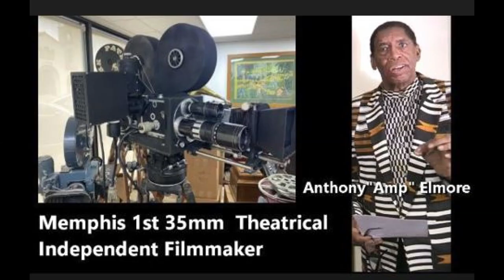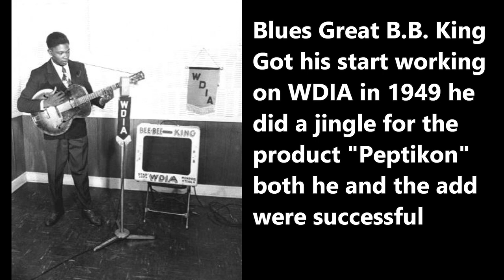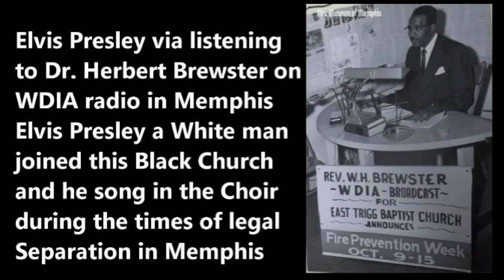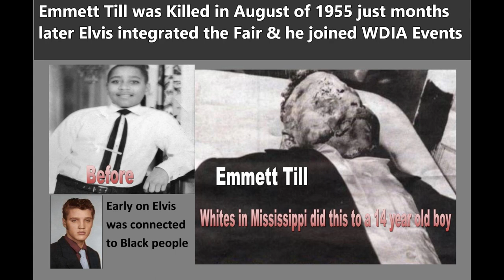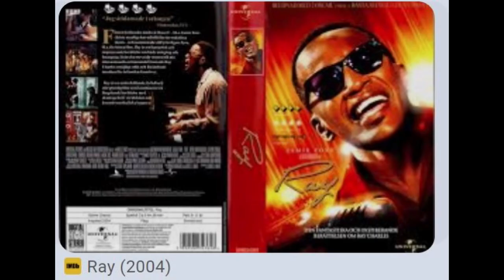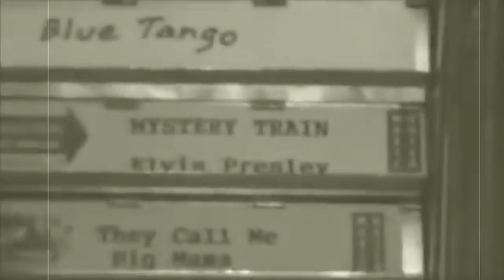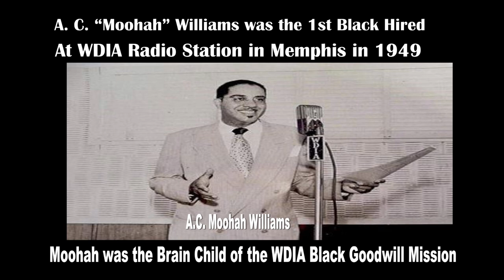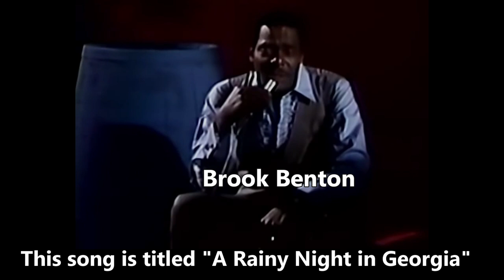Black Memphis History WDIA Radio Station The Cause of Black Memphis Cultural Revolution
This video titled "Black Memphis History WDIA Radio Station The Cause of Black Memphis Cultural Revolution" was written, produced, directed,  narrated an uploaded by Anthony "Amp" Elmore.  Elmore is better known in his home town of Memphis, Tennessee as "The Five Time World Kickboxing Champion."
Unknown and untold in Memphis, Tennessee Elmore is the father of Independent Theatrical Filmmaking in Memphis.  Elmore in 1988 wrote, produced, directed in starred in his semi-autobiography "The Contemporary Gladiator."

Via Memphis White Supremacy, Racism and Black own Black Racism Elmore has never been acknowledged as the "Father of Memphis Independent Theatrical Filmmaking."

Memphis, Tennessee is the largest and most populated Black City in America whereas it was on April 4, 1968 when Dr. Martin Luther King Jr. was Assassinated in Memphis.   Memphis, Tennessee has both a troubled past and Present.   Shamefully Memphis the largest populated African/American city in America does not have a Black history museum and Black Memphis history has never been chronicled.

Elmore made the decision to use his filmmaking skills to chronicle  Black Memphis history.  The video is part of the series of Black Memphis History.  Elmore note that while WDIA Radis Station has been in operation as a Black Cultural Station Elmore never found a detailed WDIA Radio story.

There have been many stories written about WDIA whereas it is the 1st Black radio station in America.  Anthony "Amp" Elmore who was born in Memphis in 1953 has a long and profound insight into the WDIA radio station.

Elmore explains that I was outright born listening to WDIA radio whereas Elmore can write about WDIA from his insight who lived and experienced WDIA radio.

While not told in this story but one of the greatest influences regarding WDIA was being a part of the WDIA baseball League.  While Elmore never played Baseball his brothers played for the WDIA League whereas such memories are ingrained about the WDIA Baseball League.

Elmore remembers seeing the WDIA bus for the handicap everyday picking up one of the handicap youth.  Elmore who lead the 1st 18 year old Voter registration recalls being on the Nat D. Williams talk Show.
Elmore via being a World Kickboxing Champion appeared many times on WDIA Radio.
Elmore knew WDIA Black Station managers Chuck Scruggs and Ernie Jackson.   Elmore has known WDIA radio  personalities Bev Johnson and the Late Bobby Ojay for years.

Elmore remembers when Stan Bell was just hired by WDIA. Even more Significant Elmore via his carpet store was a WDIA advertiser.

Elmore being a "Black Memphis Historian" and Filmmaker use the art of  Filmmaking to tell the WDIA story.  Elmore is the 1st to go in explicit detail about the relationship of Elmore Presley and WDIA.

Such topics are troubling whereas the story of Elvis Presley and his relationship to Black people has not been fully told.  Anthony "Amp" Elmore give compelling evidence of Elvis Presley and WDIA via this video.

In November of 1956 Elvis 1st movie " Love Me Tender" premiered nationwide on November 15, 1956.  On December 7, 1956  just three weeks after Elvis film debut Elmore Elvis Presley was back stage at the WDIA Goodwill Review enjoying himself and meeting heroes he admired.  Elvis is seen taking pictures with B.B. King.

December 6, 1957 Elvis Presley again attended the WDIA Goodwill Review. We see a honest hearted 22 year old Elvis Presley enjoying himself. Elvis was alway at home with Black people.  Elmore notes in the video that once upon a time we called "Elvis Presley One of Us."

Elmore notes that when I was in elementary school Elvis Presley was a hero whom we imitated and loved so much.  Over the years a wedge was put between Elvis Presley and Black America whereas "Rock and Roll Stop being a Black music and became segregated.

Elmore in pre-production in the film titled "Rock and Roll A Black Legacy" whereas Elmore tells the Black side of Elvis Presley.  Elmore created the website; BlackMemphishistory.com whereas this video is placed to help tell Black Memphis history.